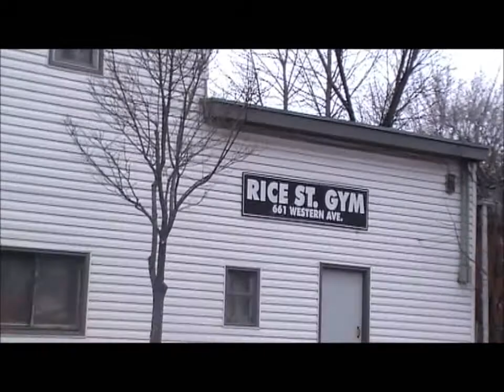Zumie Training 720p HD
1st day coming back in training